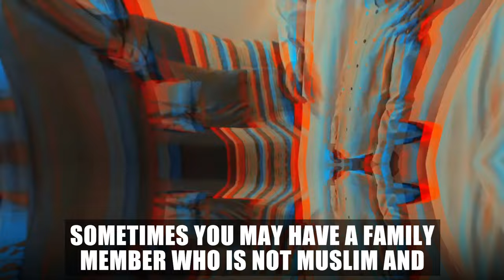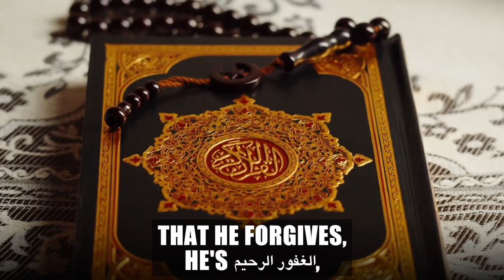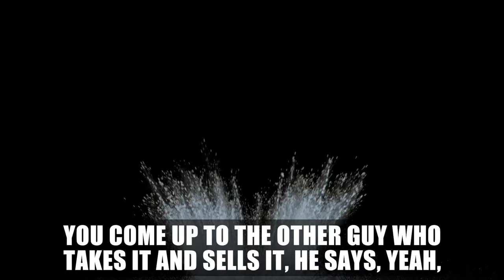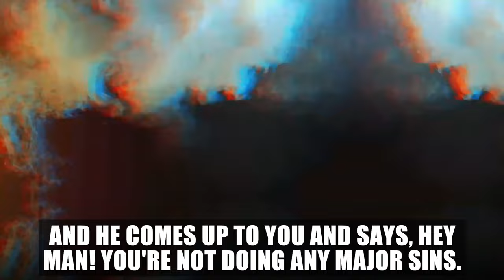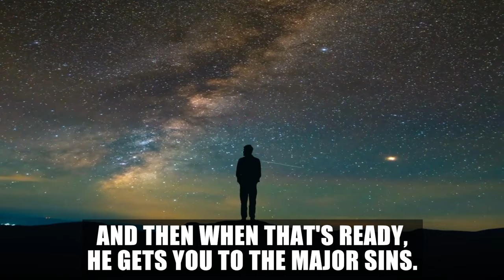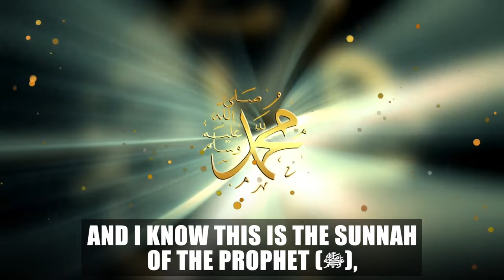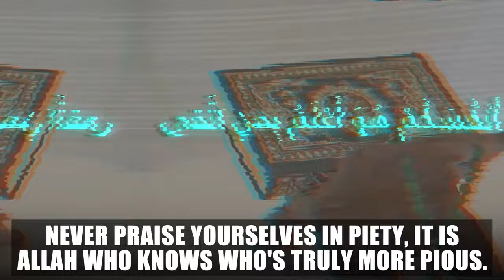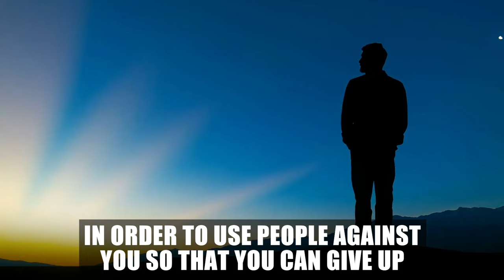SHAYTAN WILL TRICK YOU INTO NOT WATCHING THIS VIDEO!